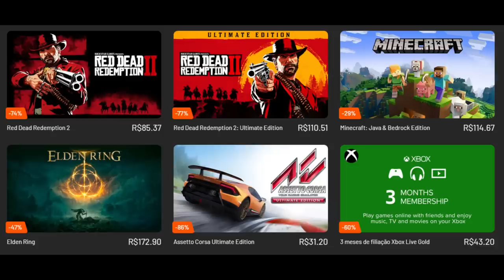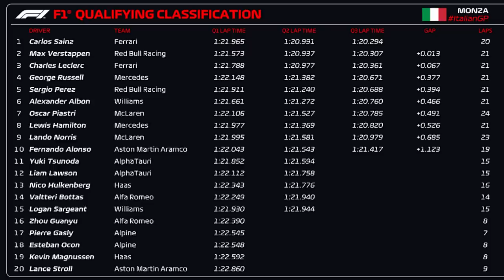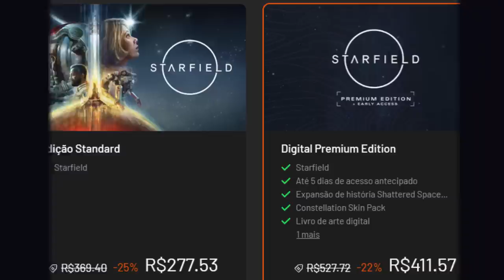SAINZ FAZ A POLE PARA ALEGRIA DOS TIFOSI E FIA DÁ UMA BELA PASSADA DE PANO - QUALI GP ITÁLIA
Sergio Milani
@scuderiamilani (Twitter)

📰 *Fontes:*

João 3:16

00:00 - Introdução
01:06 - Quali
02:01 - Checo vai minimizar danos
02:56 - Pole da Ferrari em casa
03:56 - A punição que não veio
06:34 - FIA tem 0 credibilidade
07:29 - Nem tentaram enganar Z